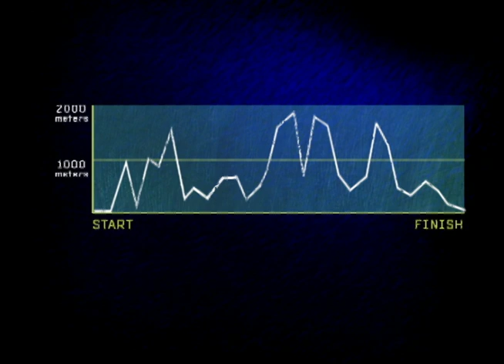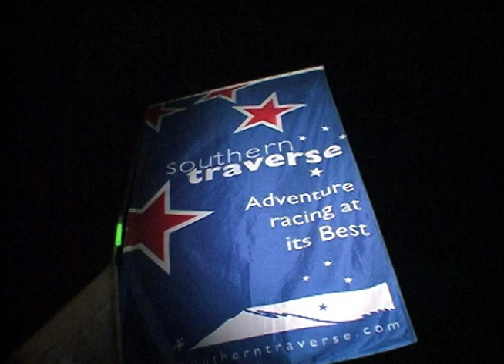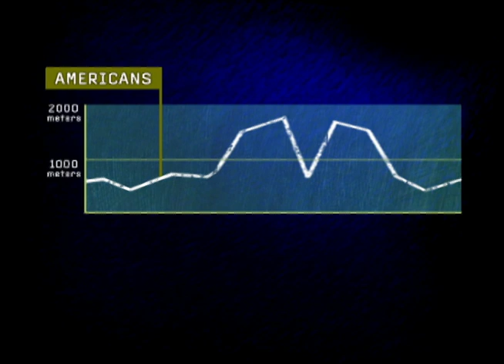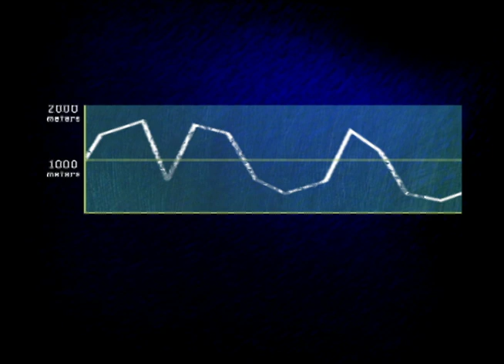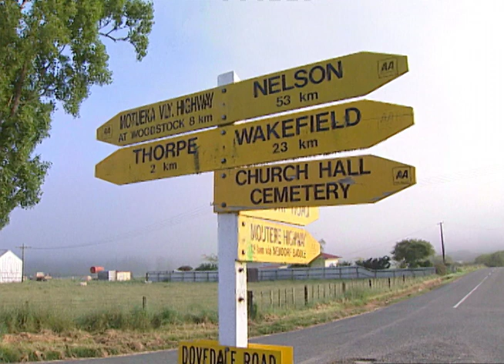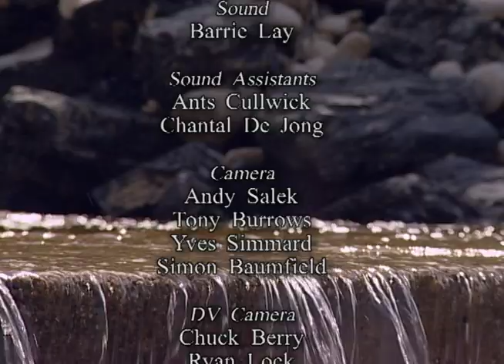Pain and Suffering | Documentary | Full Movie | Adventure Racing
A unique insight into the world of Adventure Racing - pain, mental fortitude and human endurance.

Stars: Andrew Peacock
Written, Directed by James Heyward
Produced by Andy Salek, James Heyward